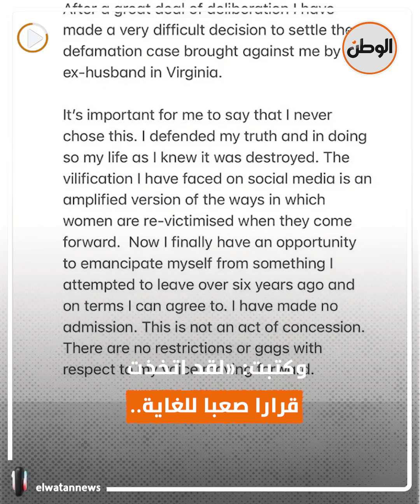آمبر هيرد تعلن إنهاء إجراءات الاستئناف.. كم دفعت لـ جوني ديب؟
تقرير : ماريان سعيد - إبراهيم صبحي